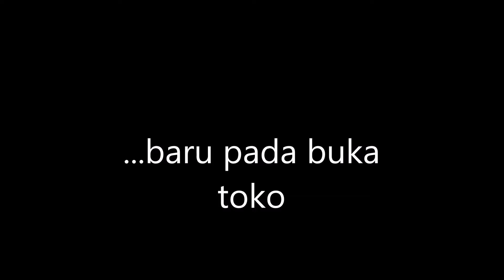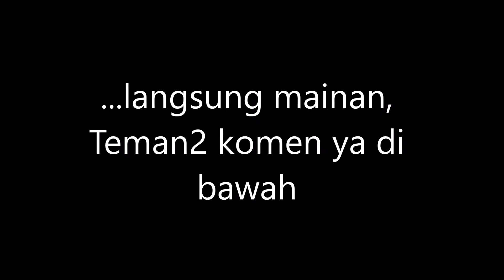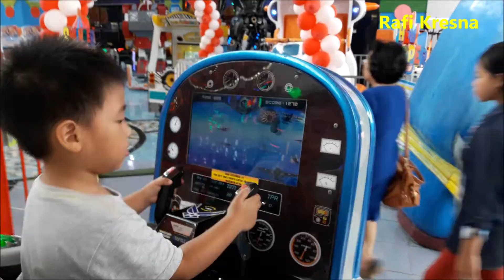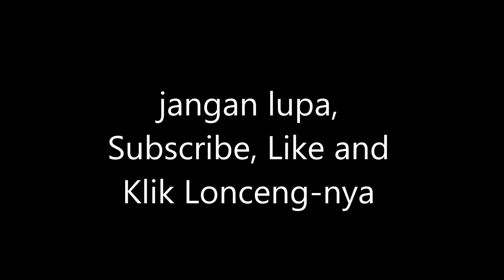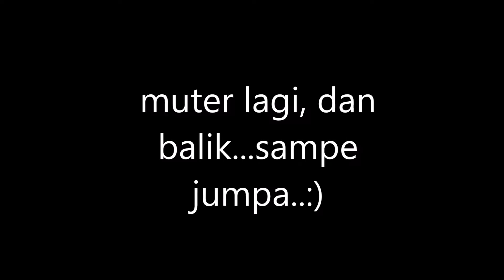REVIEW ARENA TAMAN BERMAIN ANAK DI AEON MALL BUMI SERPONG DAMAI,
REVIEW ARENA TAMAN BERMAIN ANAK DI AEON MALL, RKMVLOG

“If you are reading this... YOU GREATS! And ROCKS!!! We More Making Video For You ALL”

NOTE :
Channel ini untuk hiburan semata. Saran dan masukan dari penonton sangat kami harga. Terima kasih atas Komentar Anda.

YOU’RE GREATS!!!